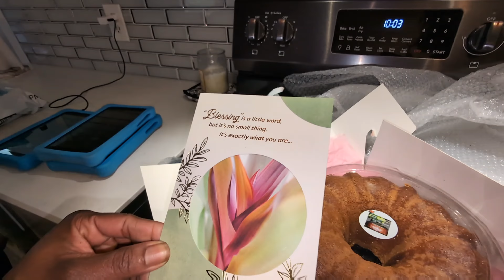You Won't Believe What A Subscriber Sent Us...|FAMILY LEAVES THE CITY TO BUILD {DEBT FREE} HOMEstead